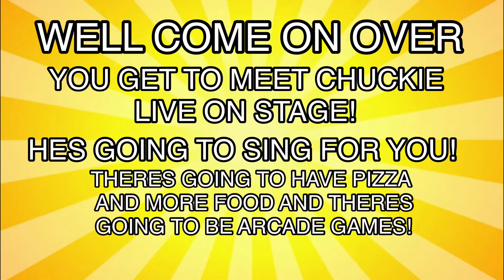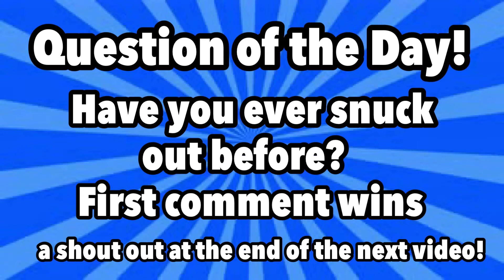SML Parody: The Boys Night Out???